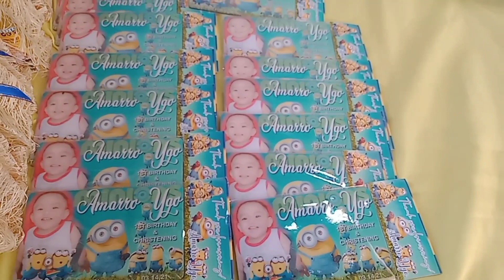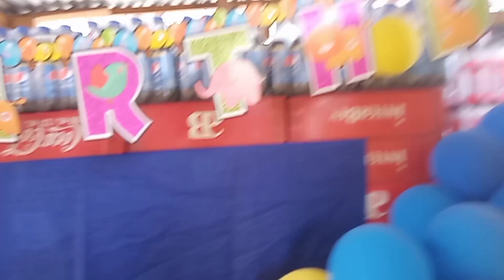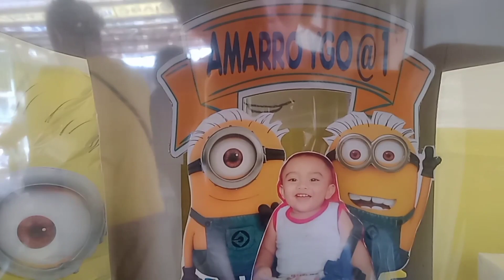Christening Vlog | Baby Amarro Ygo Welcome to Christian World